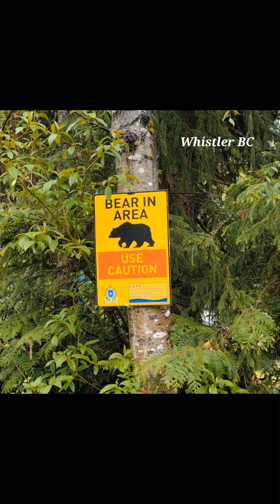#29 OUR BRIEF, BUT WONDERFUL, TRIP TO WHISTLER BC.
A short trip that my husband and I took to beautiful Whistler BC. All wildlife scenes were from a safe distance, and were not disturbed by us at all. For more of my videos, go to the link to my channel below.